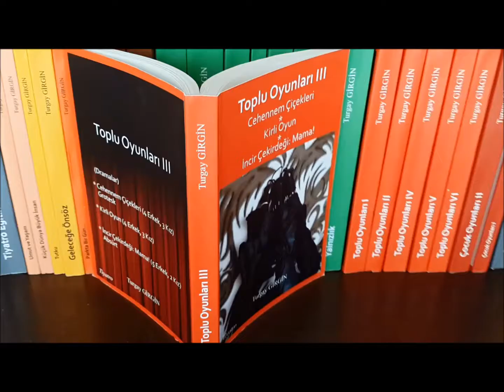Cehennem Çiçekleri / Oyun